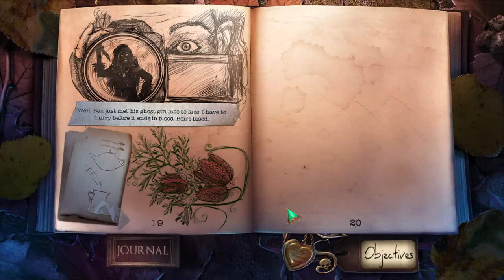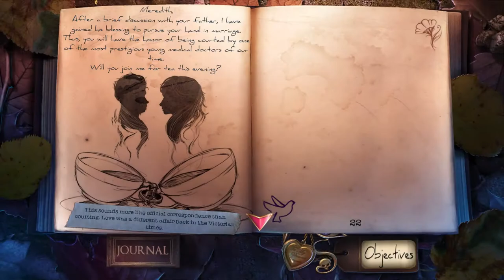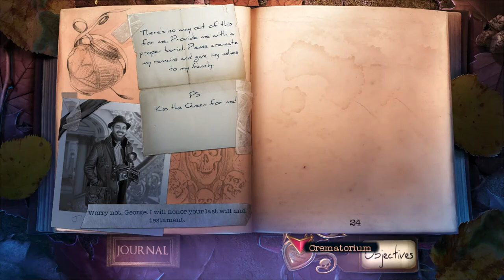Mystery Case Files 13 Broken Hour Chapter 3 Meredith's Past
Welcome Back Players and Master Detective, Recently George Pritchard's disappearance has become a worried moment in the royal family, his last location is Huxley's Boarding House. But once you arrived, strange time problem are actually a paranormal phenomenon that is rumored that Meredith's Ghost still room the halls for centuries, the guests though had other things in mind, except Ben Wright who believes that the Meredith Ghost is real and it is when she came and attacked one of the guests. Your case is to uncover the mystery of Meredith's Ghost and put a stop to her broken hours. This walkthrough will aid you through a modern labyrinth of moving rooms, ticking puzzles and timeless clues. Good Luck Players and Master Detectives!